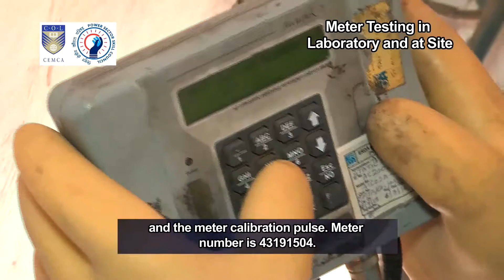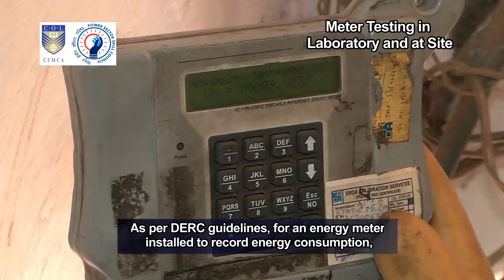PSSC_ Meter Testing in Laboratory and at Site_ILT